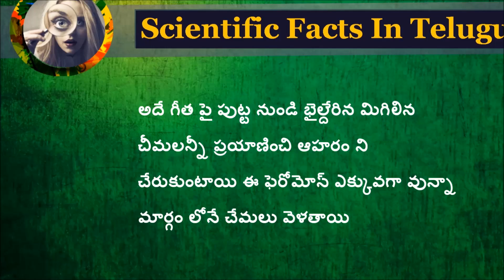చీమలకు దారి ఎలా తెలుస్తుంది..???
సైన్సులో మనకు తెలియని సందేహాలు ఈ ప్రపంచంలో చాలానే ఉన్నాయి వాటిలో కొన్ని మీకు పరిచయం చేసే చిన్ని ప్రయత్నమే  మా ఈ ఛానల్